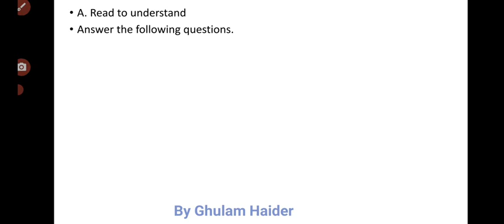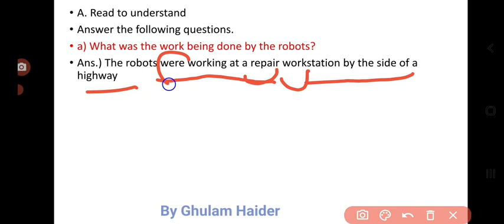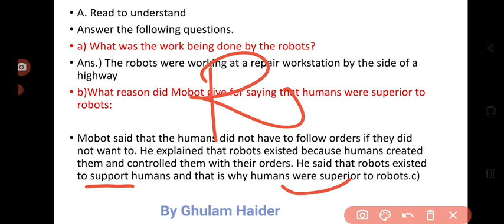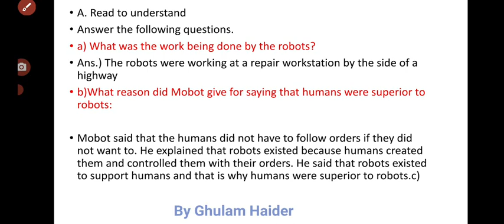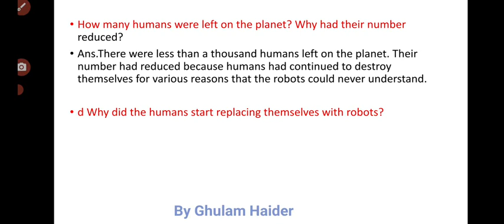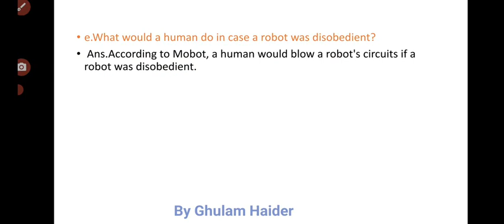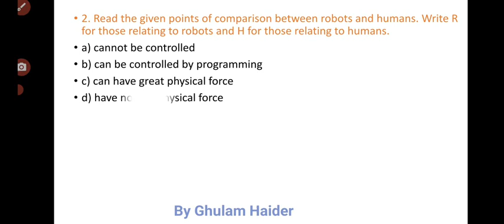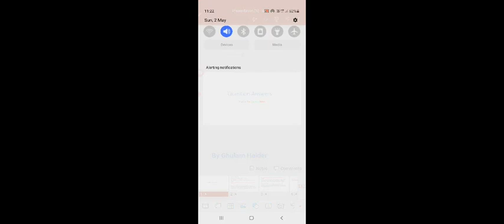Q&A the Curious Robot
For Class 6th EGPS SURU BY Gh.Haider